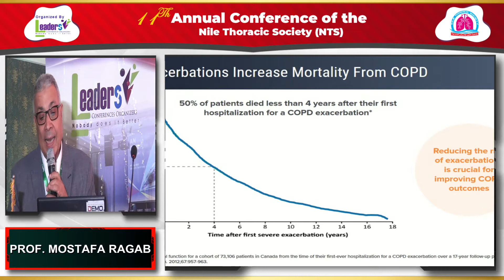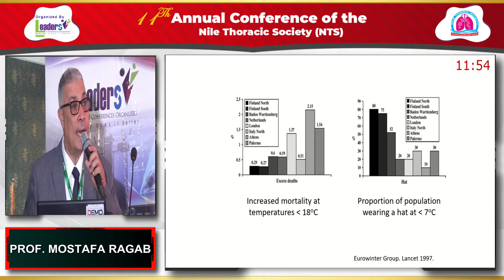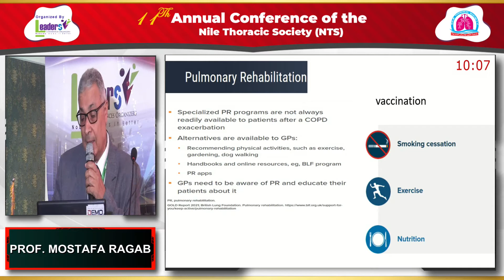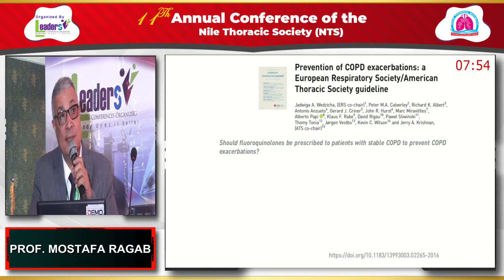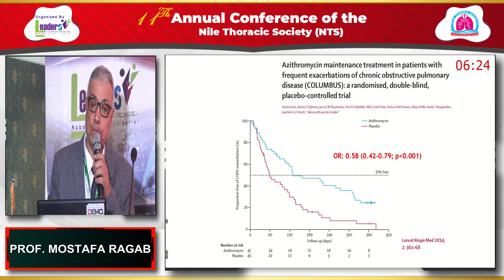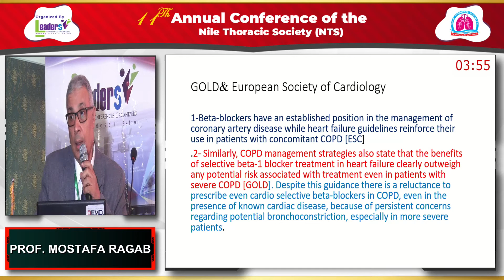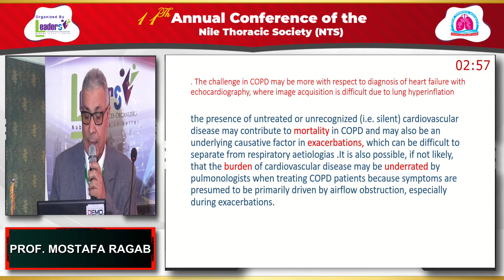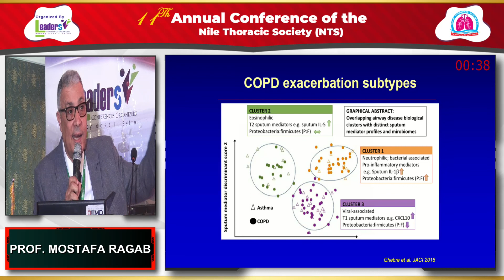11th NTS Conference 2022:COPD as a geriatric disorderhow can we prevent COPD Prof. Mostafa Ragab